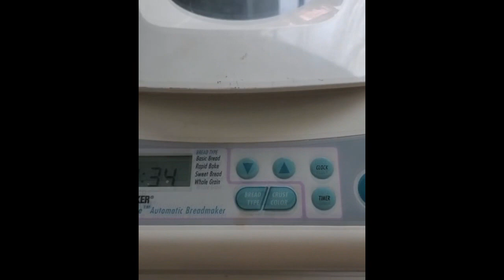Bullmastiff Cutest videos 2020 . Animal story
All of the videos used in our compilations are used with permission from the original video owner, or shooted by us.